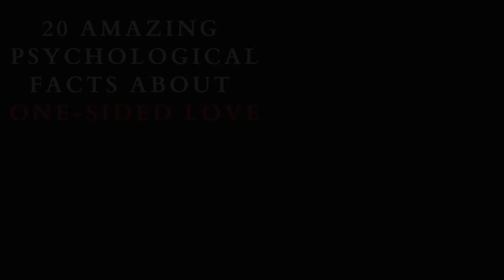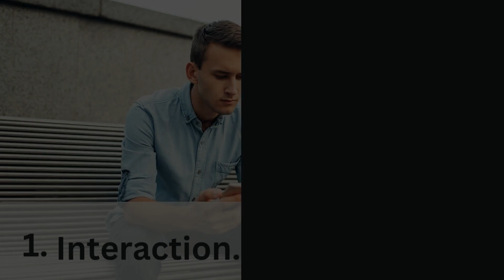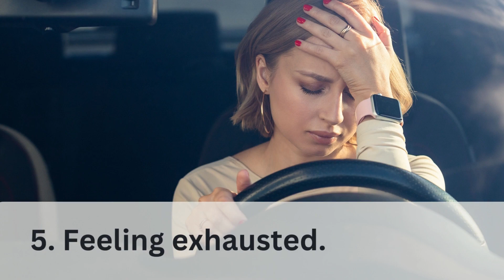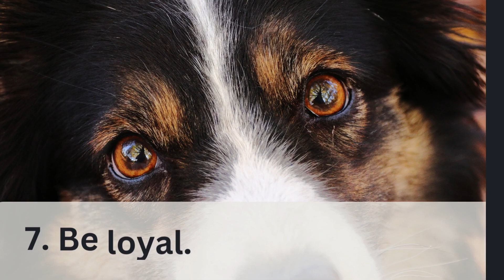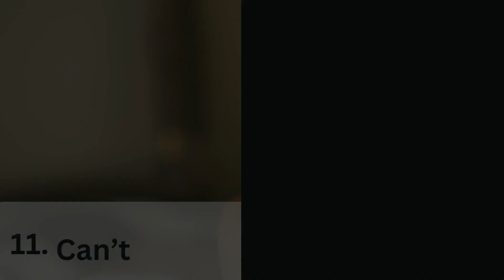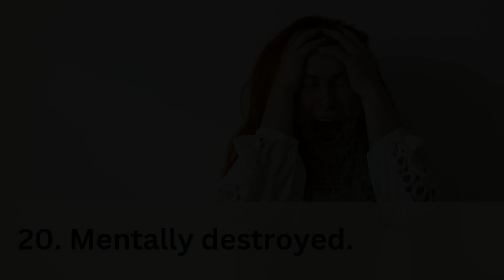20 One Sided Love Psychology Facts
one sided love psychology facts

Being in a one-sided relationship or being rejected by someone you love causes a wide range of emotions, including depression, frustration, and, on occasion, guilt. Remember that it is not your fault, and most importantly, don't let it define you or your future relationships. Continue WATCHING  to learn the warning signs and facts about a one-sided relationship.
Please keep in mind that mood swings, low self-esteem, anxiety, and euphoria are all symptoms of a one-sided relationship. That being said, if you are experiencing long-term symptoms such as depression or guilt, we recommend you seek help.

What Men Secretly Want
The Missing "Secret Ingredient"
To Committed Love That Never Fades

divine feminine
twin flame
love letter
love message
love quotes
LOVE TIPS
LOVE TRICKS
LOVE ADVICE